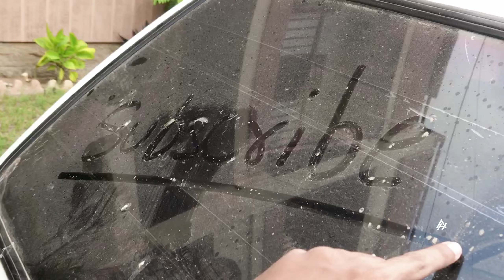EID-UL-AZHA 💔 | WE WILL MISS YOU WHITU 😭❤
WE WILL MISS U ALOT BUDDY ❤😭
BEST EVER COW OF OUR HISTORY 💎
ALLAH LIKES THIS TYPE OF QURBANI
THE REAL SACRIFICE OF ANIMAL
YOUR BELOVED ANIMAL ❤💎